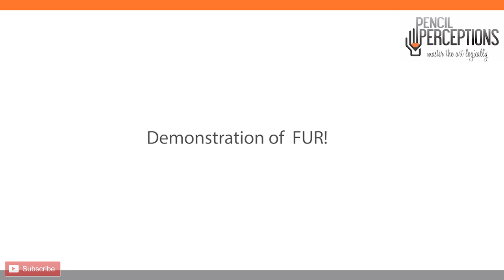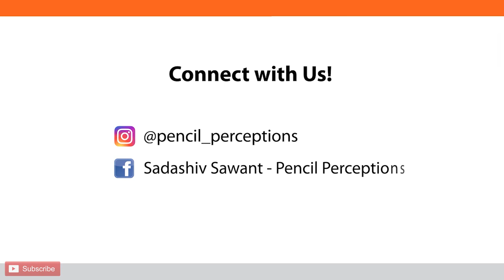Realistic Fur Demonstration | Drawing Realistic Fur of a Bird | Hyperrealistic Fur with a Pencil